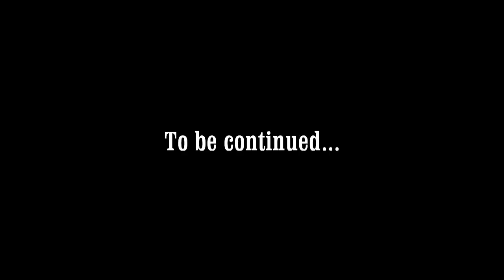Huei chaba toklasi Episode no 17 by Jotin Kangleicha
Dog problem solving by Jotin Kangleicha